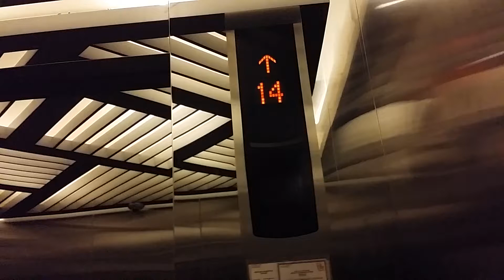Samantha visit Daddy's Office